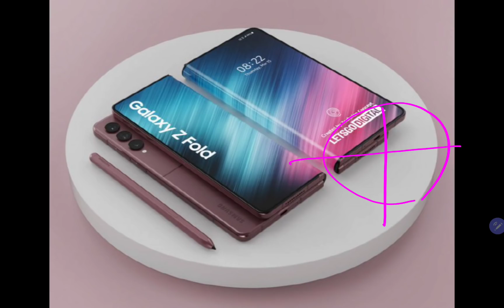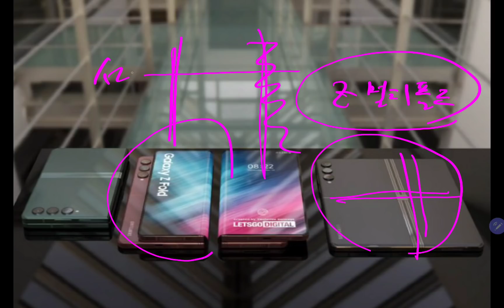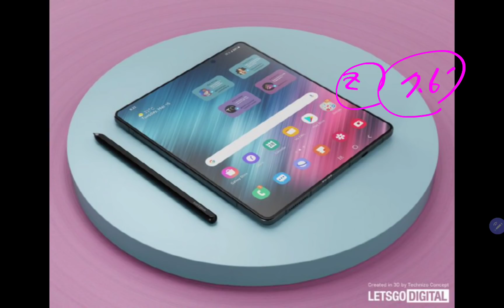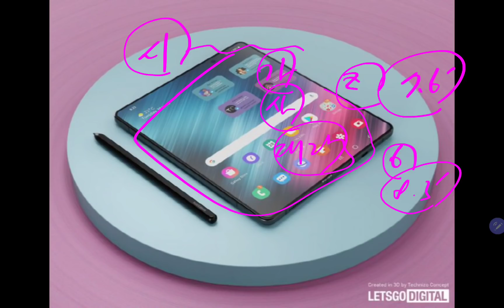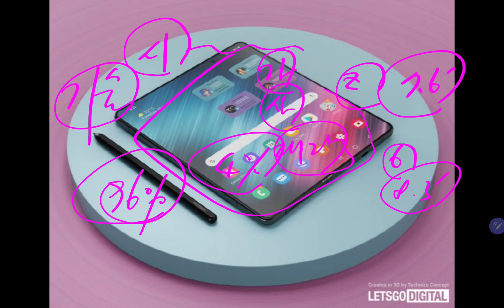이젠 삼성전자 십자 폴더블폰 출시하나?